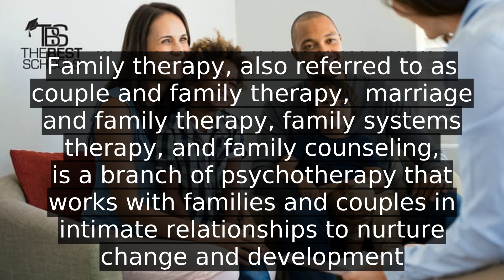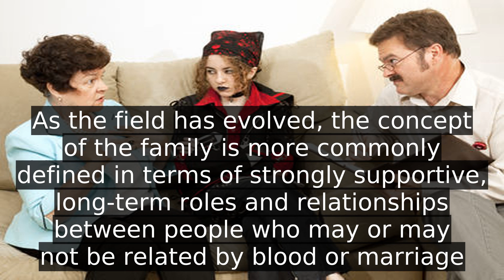What is aamft | information about family therapy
A detail information about What is aamft. I do not own it. I just make video out of this so that some people get some help.